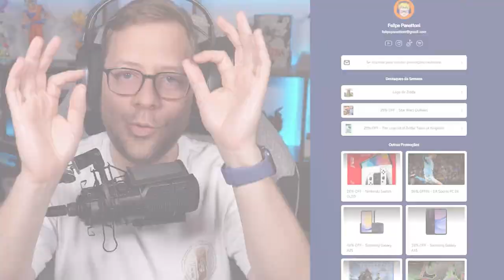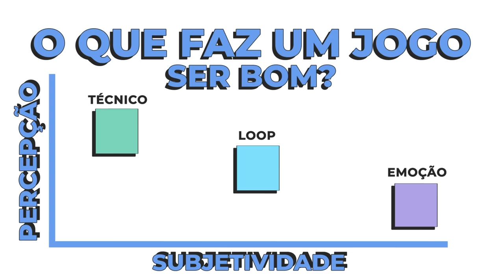3 coisas que TODO JOGO BOM possui (e porque a maioria erra)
Um jogo de video game só precisa de 3 coisas para ser considerado bom ou ruim e apenas aqueles que fazem isso corretamente se tornam Game of the Year ou Jogo do Ano.